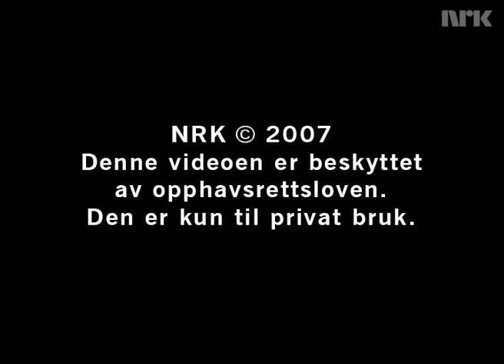The Footballman 3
Erlend & Steinjo presents: The Footballman